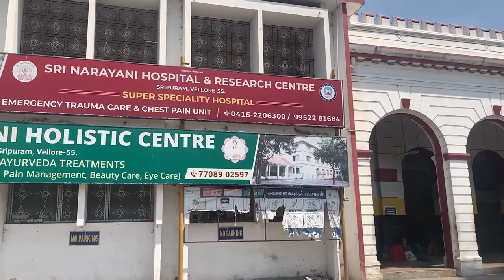ভেলোরের কাটপাটি স্টেশন | Katpadi Station Vellore | Railway Station near CMC Hospital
Discover the great healthcare options offered at Katpadi Station Vellore, the perfect destination for seeking CMC treatments! Travel in style to receive top-tier medical care and explore all the natural wonders of Katpadi Station's scenic surroundings. With its reliable transport connections and array of facilities, you can be sure your visit to this renowned station will be a memorable one. Get ready to take your medical needs on an adventure - watch now to learn more!